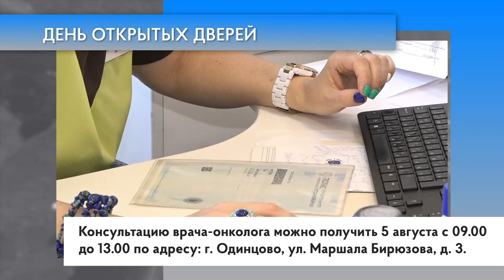День открытых дверей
День открытых дверей пройдет в Центре амбулаторной онкологической помощи Одинцовской областной больницы. Консультацию врача-онколога можно получить 5 августа с 09.00 до 13.00 по адресу: г. Одинцово, ул. Маршала Бирюзова, д. 3.